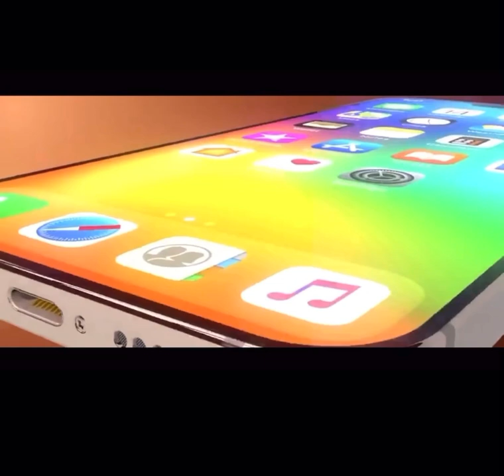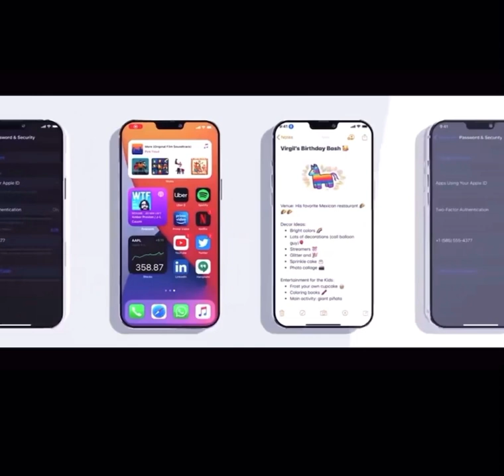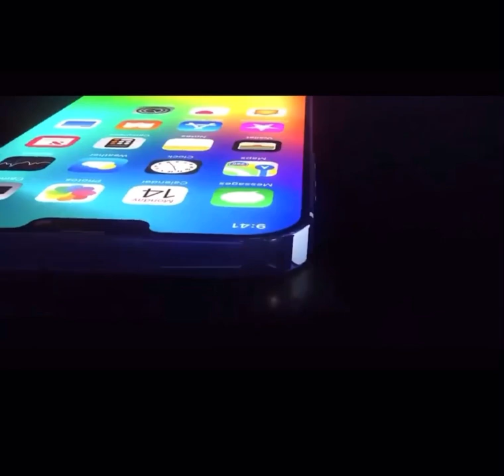iPhone 12 Trailer — Apple قريباً الايفون 12